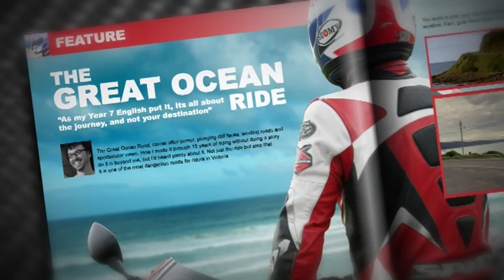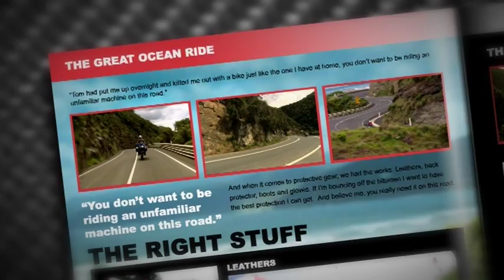GREAT OCEAN RIDE (HD)